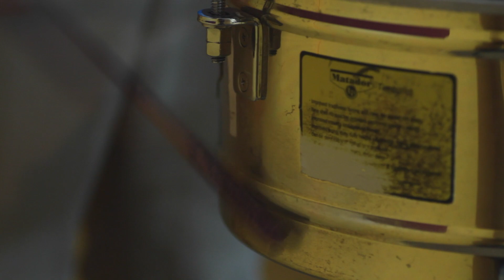EL TRANSA - ALONSO NUÑEZ & SON DEL PASAJE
Alonso Núñez & Son del Pasaje se reúnen en este video para dar vida a la canción ElTransa que al igual que su canción Bufones está dedicada a la clase política de su país. "Ellos son los culpables de las múltiples situaciones que los ciudadanos comunes y corrientes deben pasar, de las injusticias que en dictadura denunciaron pero que hoy las avalan con sus actos y silencio cómplice, todo por sus transas, por ese amor incomprensible al dinero por el dinero", declara.

COMPARTE, DIFUNDE MÚSICA CHILENA